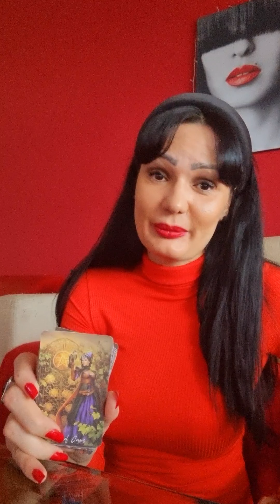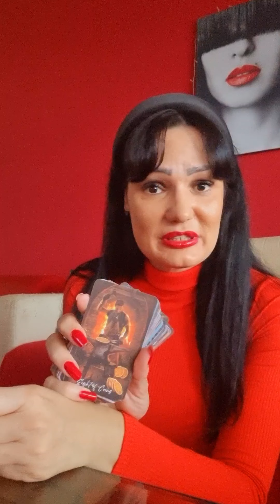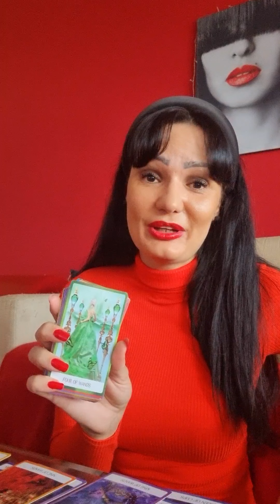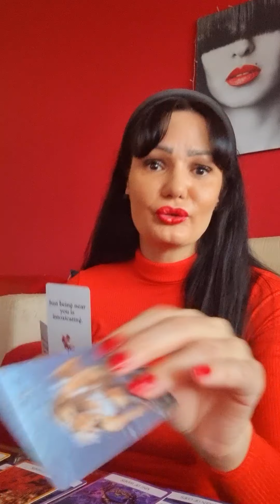SAGITTARIUS They love you soooo much!!!🔥🔥🔥♥️♥️♥️ 20.12.-26.12. weekly tarot reading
Hello my Sagittarius! This is a tarot reading for you for December 2021. Please take what resonates with you and leave what doesn't. Have a  beautiful week!!! ❤💋

Stasha